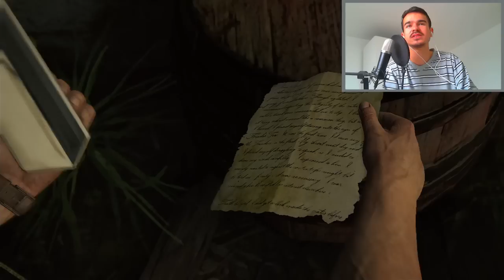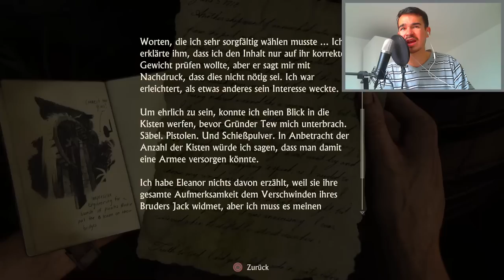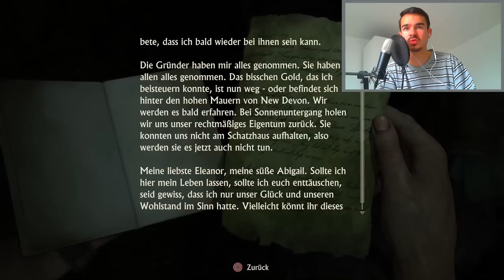UNCHARTED 4 : Let's Play #23 [FACECAM] - SCHAU NICHT MEHR ZURÜCK !!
Viel Spaß mit dem 23. Lets Play zu Uncharted4 : A Thiefs End Freunde.